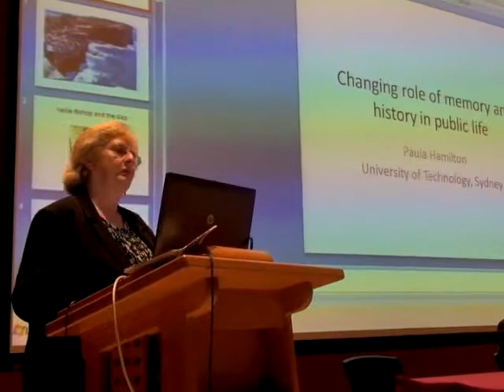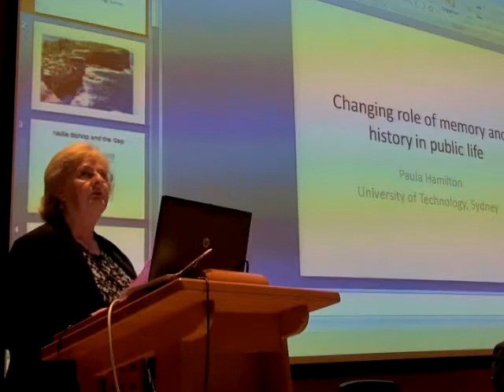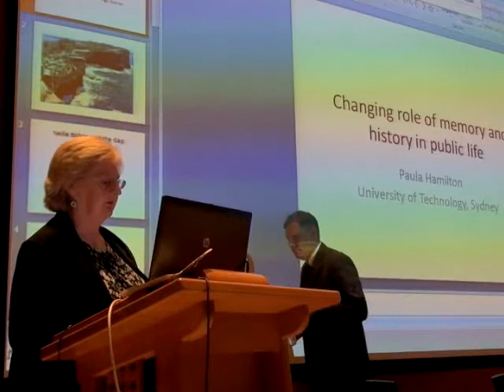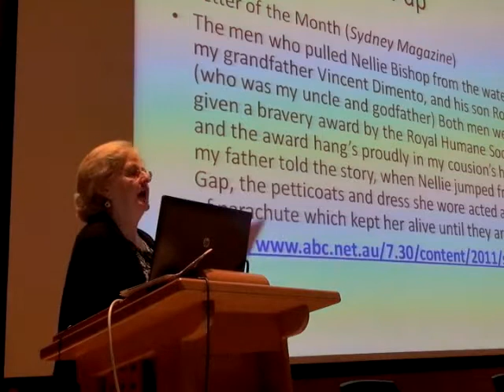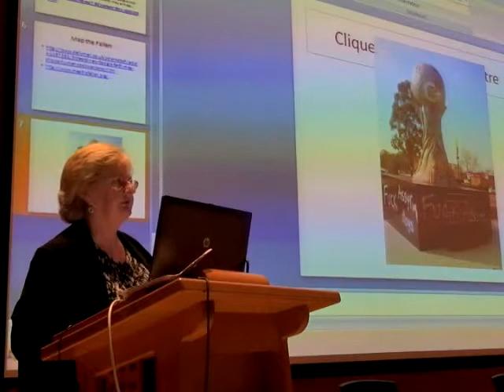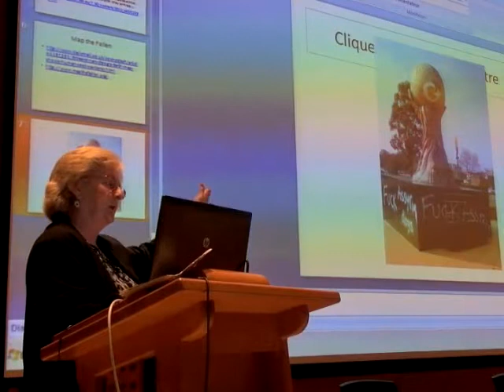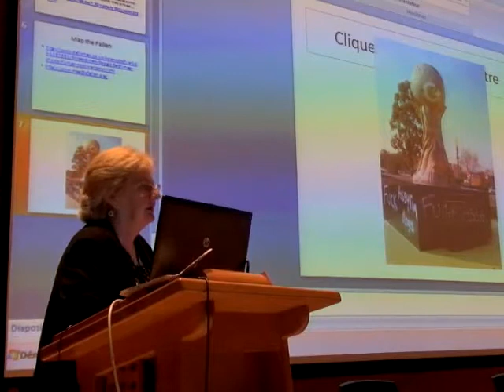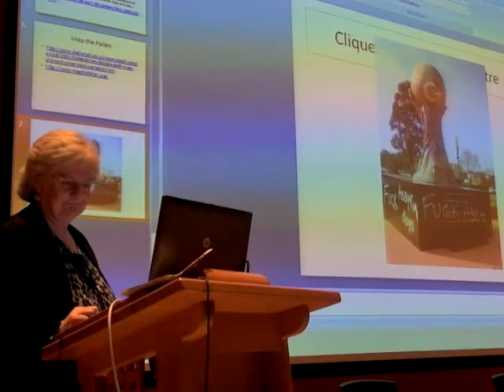Paula Hamilton, CELAT, "The Changing Role of Memory and History in Public Life"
École nationale d’administration publique, Québec, 29 septembre 2011

Dans le cadre du colloque "Le passé et nous. De la conscience historique au XXIe siècle"/"The Past Around Us. Historical Counsciousness in the XXIst Century" (29 septembre 2011-1er octobre 2011) et en collaboration avec le CRSH et l’Université Laval

"The Changing Role of Memory and History in Public Life"

Paula Hamilton, professeure d’histoire publique à l’University of Technology, Sidney et codirectrice de l’Australian Centre of Public History

Résumé :

In the 1980s the French historian Jean Chesneaux asked the question: what is history for? His answer was framed by a lifetime of Marxist activism – but he had only added three little letters to the famous question what is ‘History? – asked years earlier by another Marxist sympathiser of the English-speaking history world, E.H. Carr. Both these men lived through and participated in defining moments of the twentieth century, and had major, though very different, careers in public life. Theirs was a grand notion that through the writing of history combined with involvement in public affairs, one could change the world and make it more equitable.

The last three decades has seen a remarkable shift in our understanding of the purpose of history in both the French and English speaking worlds, particularly in terms of our relationship to the past, and the emergence of memory in public life. But arguably the most significant change has been at one level a question of prepositions – from history for the people, to history with and by the people. So, in the wake of three national surveys in three different countries over the last 15 years which have asked about the significance of the past in people’s lives and, how it is being used and made in all its myriad of forms, within a digital landscape that is transforming a sense of time and space, one might revisit the question – what is history for?